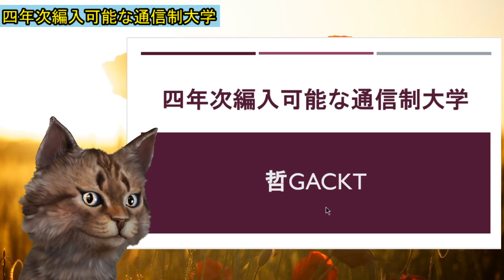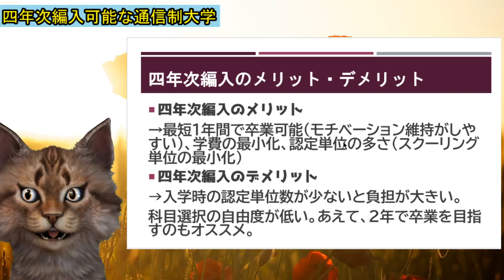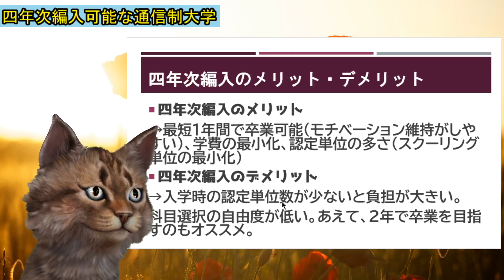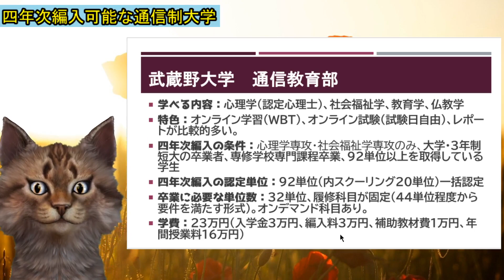四年次編入可能な通信制大学【通信制大学の選び方】大手前大学、武蔵野大学、日本福祉大学、東京福祉大学、八洲学園大学、産業能率大学、星槎大学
最短1年で卒業できる4年次編入制度がある通信制大学を紹介します。哲GACKT自身が4つの通信制大学を卒業した体験も踏まえてお話していきます。

目次（リンクからジャンプ出来ます。）
0:00 はじめに
4:18 1.大手前大学　通信教育部
8:37 2.武蔵野大学　通信教育部
13:15 3.日本福祉大学　通信教育部 福祉経営学部
16:20 4.東京福祉大学　通信課程
18:24 5.八洲学園大学　生涯学習学部
20:49 6.産業能率大学　通信教育課程
22:24 7.星槎大学　通信制課程　共生科学部